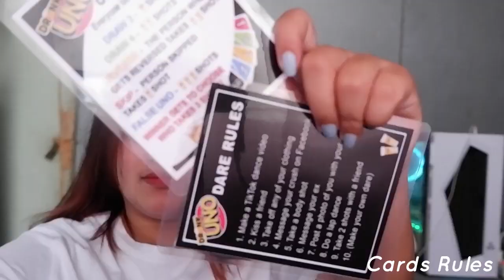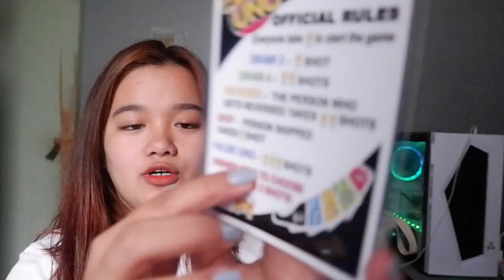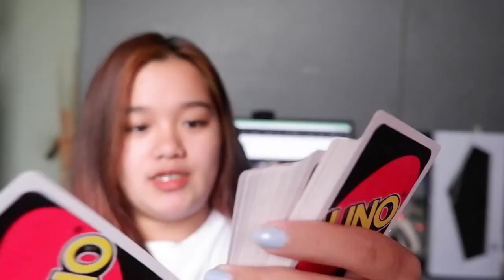Unboxing Inuman Games | GRWM | Tagaytay